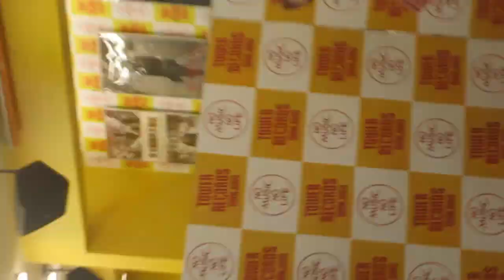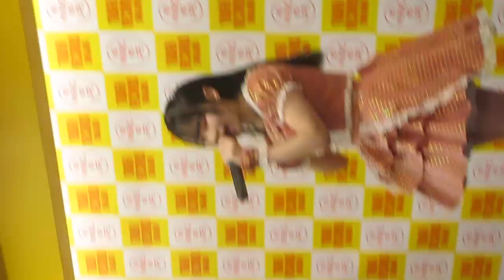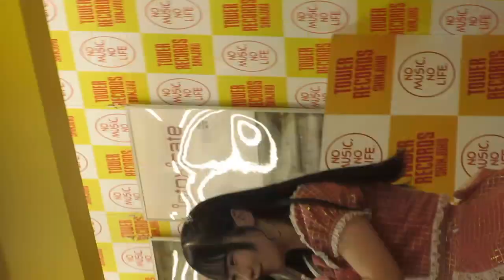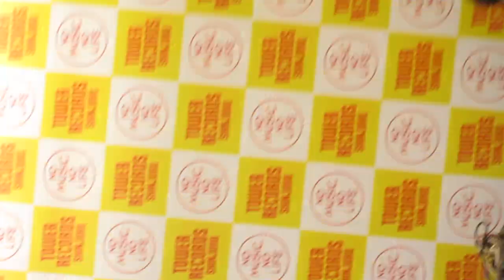zeroproject Z2-B1 新宿ﾀﾜﾚｺ 2024/5/21 白雪らら さん さん推しﾃﾞｼﾞｶﾒ